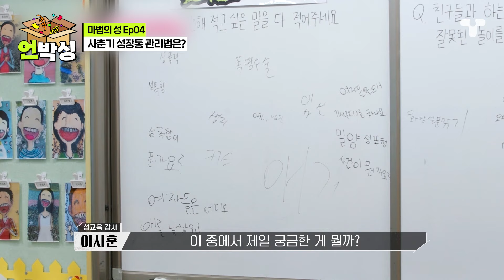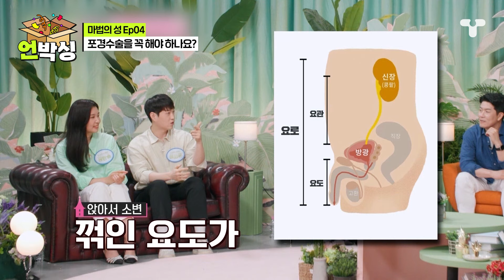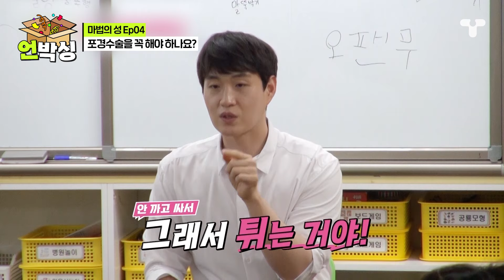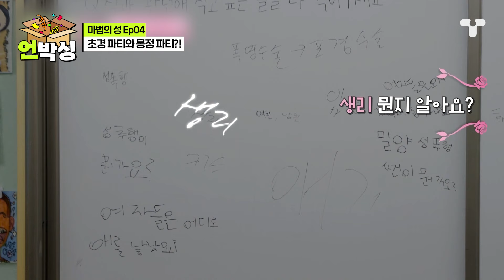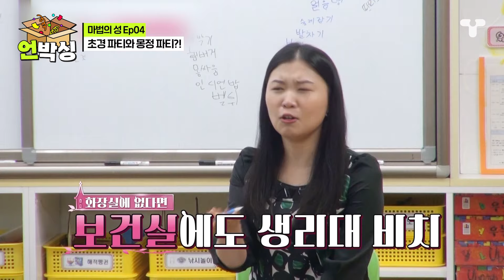[마법의성] "우리 아이 초경 파티와 몽정 파티 해줘도 될까요?" 사춘기 아이들의 성장통 관리법 | 언박싱 | 티캐스트 하이라이트 배송완료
[마법의 성 4회 하이라이트]
00:00 사춘기 성장통 관리법은?
00:47 포경수술을 꼭 해야 하나요?
05:55 부모님의 주요 관심사: 사춘기
09:43 초경 파티와 몽정 파티?!

[토밥좋아_배송완료] 📦언박싱📦 할 시간입니다

🏰[마법의 성] 매주 (목) 밤 9시 20분 본방송